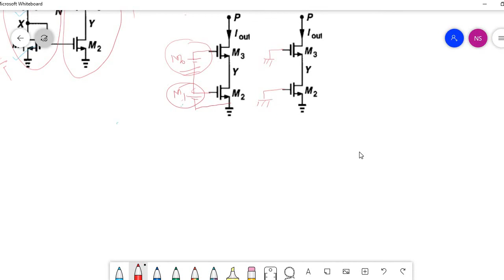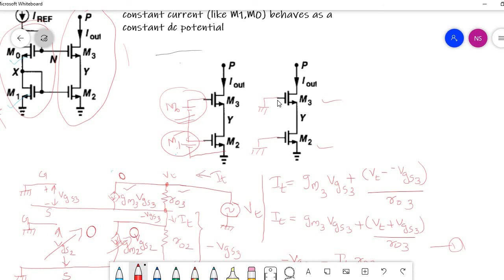EC 462 Mixed Signal Circuit Design- CASCODE CURRENT MIRROR CIRCUIT-OUTPUT IMPEDANCE